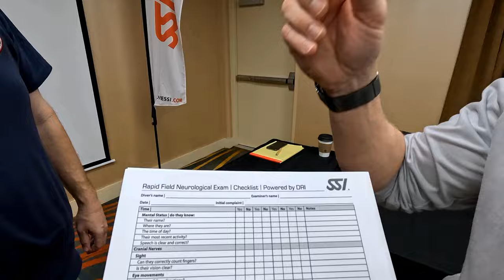The Rapid Field Neurological Exam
The Rapid Field Neurological Exam is a quick 5 minute exam that Public Safety Divers use to determine if they are fit enough for a call out. This same exam can be used for all divers prior to making a dive. In this video, Dr. Dan Murray demonstrates just how thorough and quick this exam is.

0:00 Teaser
0:39 Opening
0:49 Intro
1:30 My Medical Condition
2:41 Medical Conditions And Diving
3:07 Pre Dive Exam RNE
5:00 Performing The Exam
11:57 Closing

Make sure to go check out Divemasters in San Antonino Texas.

Playsee LakeHickoryScuba